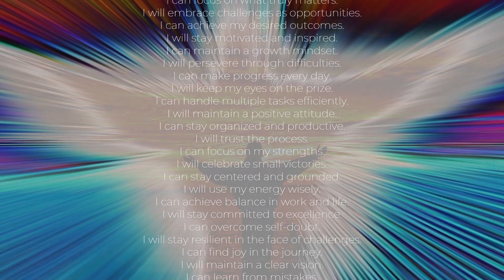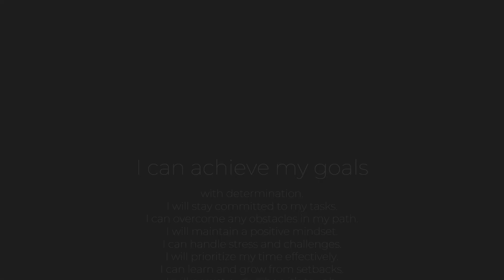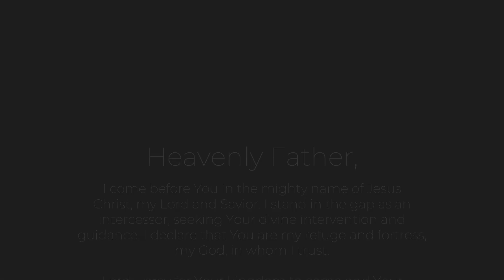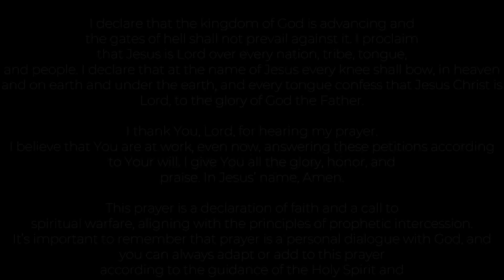prayer, affirmations, intercessor, subliminal